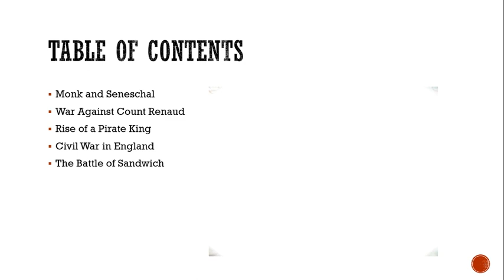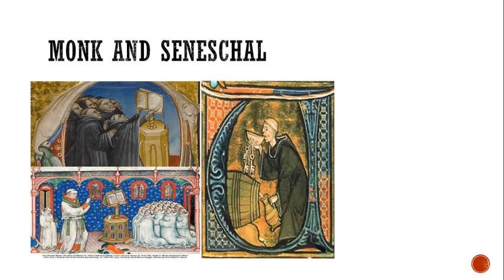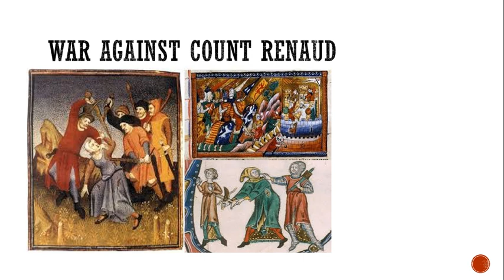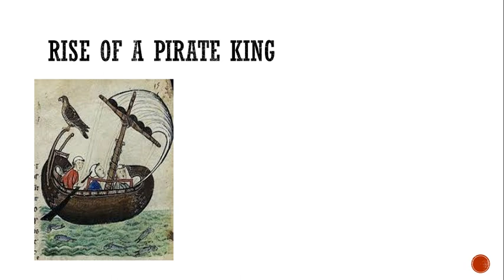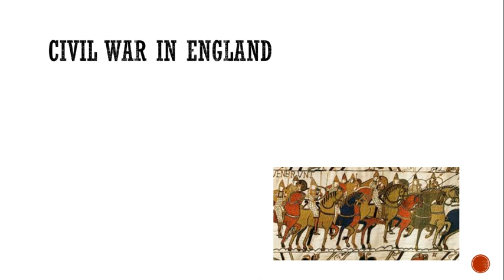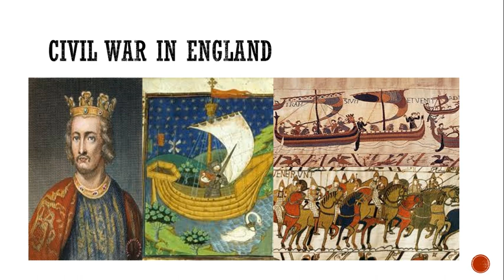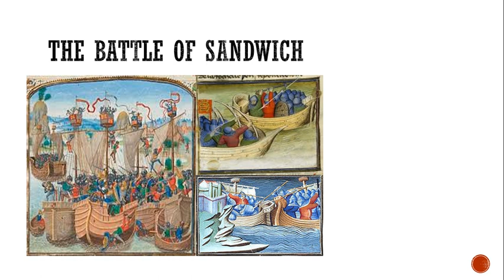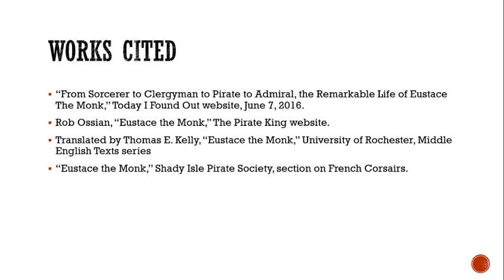Medieval Outlaws: Eustace the Monk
Despite beginning his life as a monk, Eustace would have many other jobs over his career. He became a feared outlaw, a privateer who turned pirate, a power player in the English Channel, and became rich enough to have his own palace in London. Of course, you don't rise that high without making enemies...